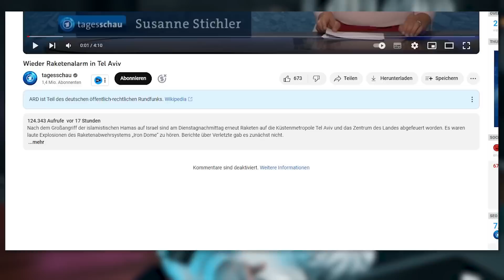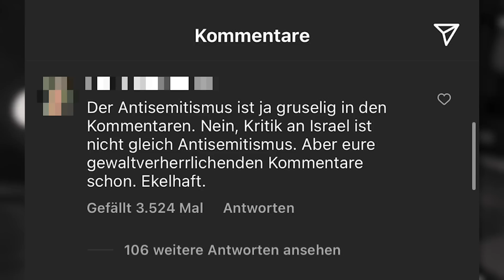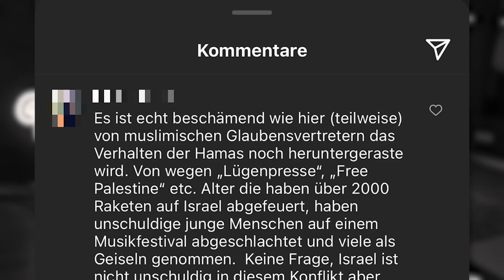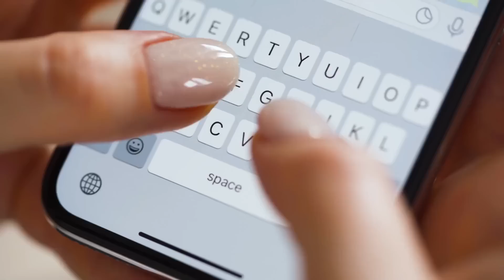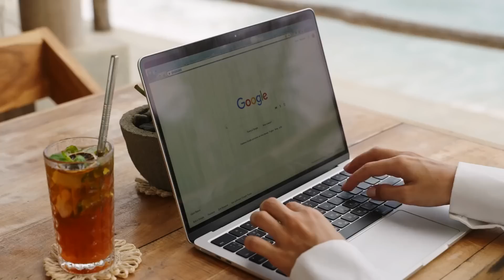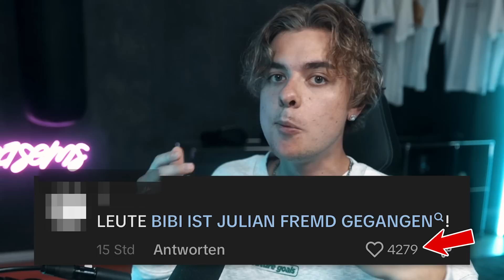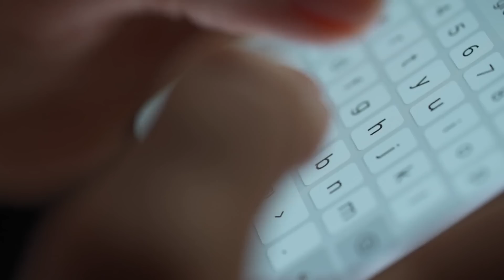TOP KOMMENTAR, eine unterschätzte Gefahr...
Tägliche kommentieren Millionen Nutzer auf Social Media unter Beiträgen ihre Meinung und leiten gleichzeitig ihre eigene Meinung aus anderen Kommentaren ab.. was das aber eigentlich für Risiken birgt, wird viel zu wenig besprochen...

▸jonas.ems[at]wecreate.media

Hallo. Mein Name ist Jonas Ems. Ich drehe seit über 10 Jahren Videos fürs Internet und mache das bis heute ziemlich gerne. Seit 2022 setze ich auf diesem Kanal einen Schwerpunkt auf die Themen Tier- und Umweltschutz. Ich freue mich über Kommentare und Anregungen und hoffe in Gemeinsamkeit Veränderung bewirken zu können.
Stichworte dazu: Tierschutz Tierwohl Tierrecht Umweltschutz Umwelt Tiere Tier Klima Natur